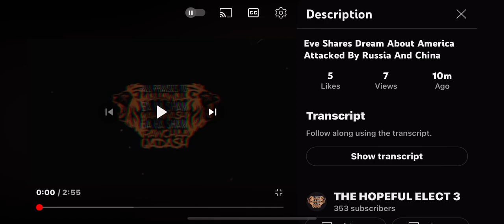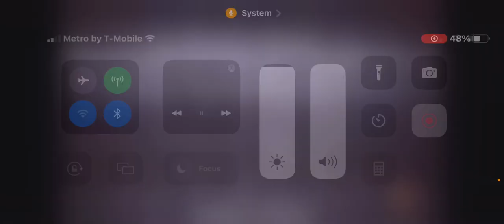Eve Shares Dream About America 🇺🇸 Being Attacked by Russia 🇷🇺 and China 🇨🇳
‎𐤉𐤄𐤅𐤄 = YAHAWAH
‎𐤉𐤄𐤅𐤔𐤏 = YAHAWASHI

• Ha = The
• QaDash = Holy
• RAWCHAA = Spirit

Espanol/Spanish